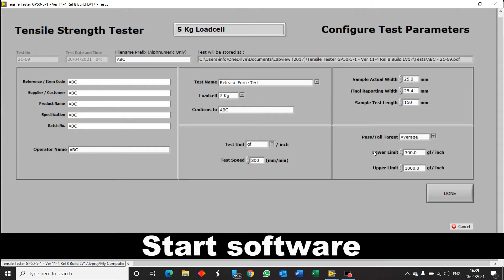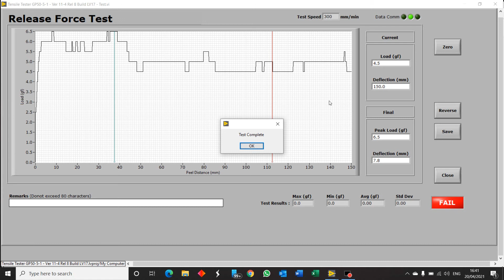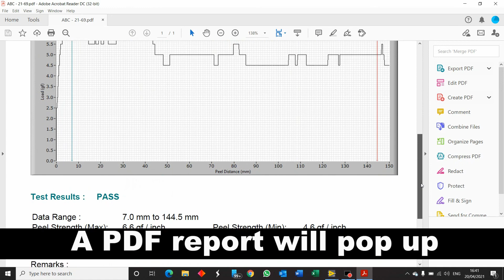Release Force Test on Easy Release Silicon Release Paper by PackTest.com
This videos shows a release force test of Silicon Coated Paper (Easy Release type) being done on Tensile Strength Tester (Model GP50) by PackTest Machines Inc.